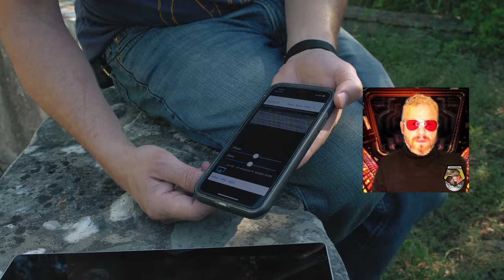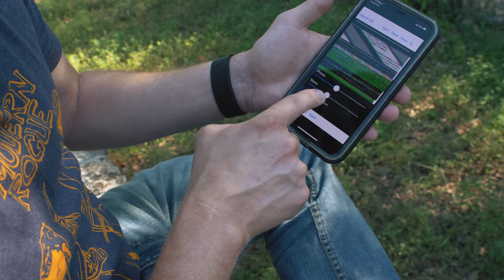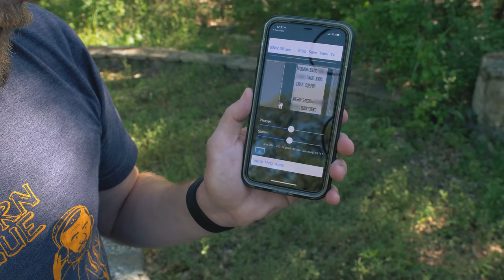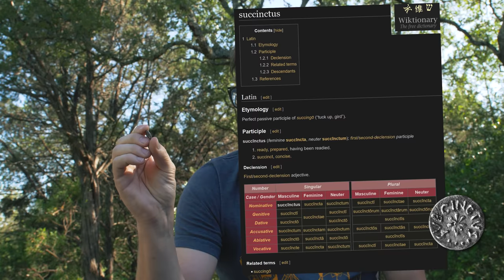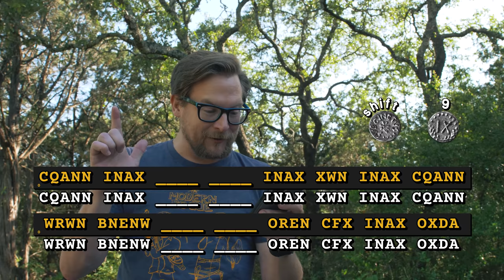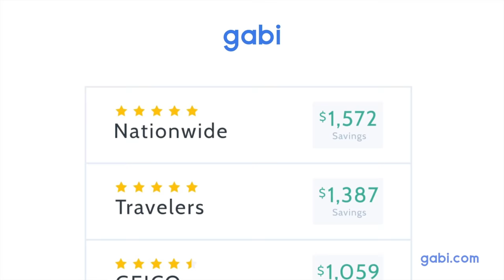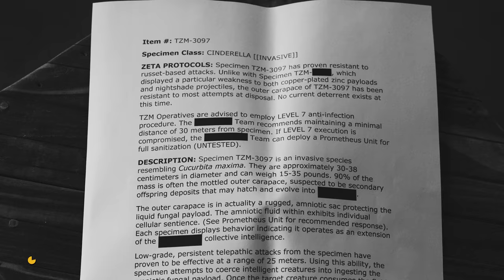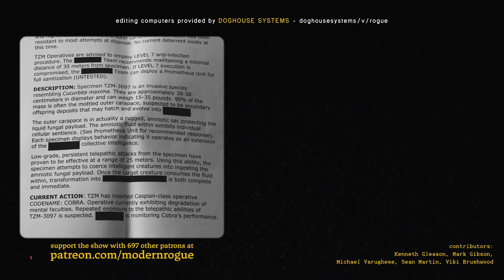Convergence: The Zeta Provocation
to see how much you can save on your car and homeowners insurance.
🡇 ⸺⸺ accreditation ⸺⸺ 🡇
Brian's been led up and down the length of the property, but with four challenges now behind him and his resources dwindling, can he piece together the last of what Grandpants Murphy has in store for him?

⸺ links ⸺⸺⸺⸺⸺⸺⸺⸺
Latrodectus cinctus on wikipedia

⸺ puzzle info ⸺⸺⸺⸺⸺⸺⸺
There is a clue in this video to conclude the embedded puzzle from chapters 1 and 2.

⸺ music ⸺⸺⸺⸺⸺⸺⸺⸺
"60S Samba - Bed - 2018 Remaster" by matthewcreid
"Sinkerator (feat. Dilip & quickly, quickly)" by weird inside

⸺ chapters ⸺⸺⸺⸺⸺⸺⸺⸺
0:00 - billboard
0:08 - previously on
0:51 - searching for the next clue
1:49 - finding the false rock evidence
2:40 - a message from Agent Cobra
3:35 - decoding the sstv signal
6:20 - brainstorming on the sstv puzzle
8:19 - solving the sstv puzzle
10:02 - searching for the final clue
11:41 - a message from Agent Cobra
12:15 - brainstorming on the number station puzzle
13:46 - solving the number station puzzle
14:43 - walking to the final location
15:27 - searching for the dossier
18:40 - finding and looking through the dossier
19:30 - a final message from Agent Cobra
20:30 - phone call with Jason
23:42 - gabi ad
25:35 - lore dump

⸺ credits ⸺⸺⸺⸺⸺⸺⸺⸺
Brian Brushwood - host
Allison Murphy - production assistance (ep)

⸺ mailing address ⸺⸺⸺⸺⸺⸺⸺⸺
Modern Rogue